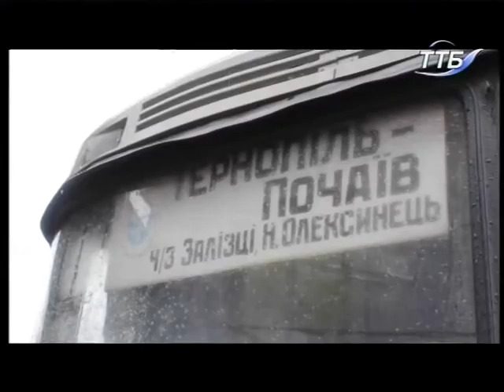Тема дня - Чи безпечно їздити у громадському транспорті Тернопільщини?